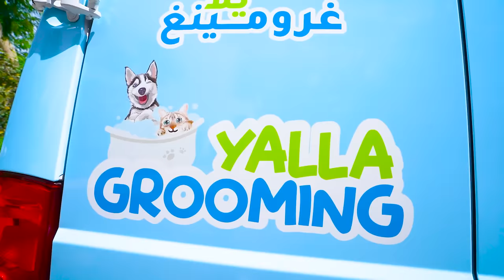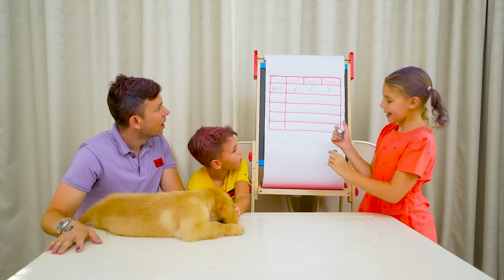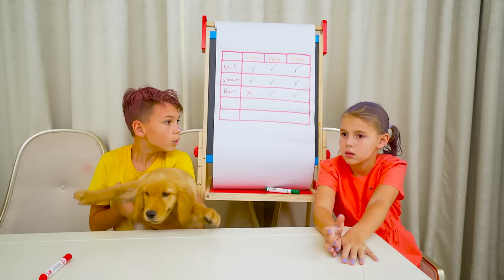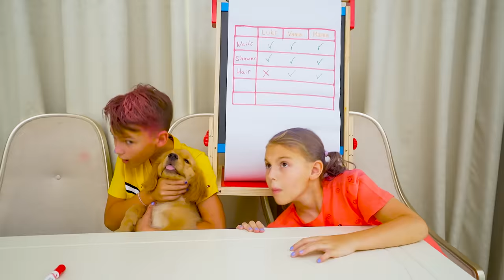24 Hours Challenge In Pet Grooming Car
A new video,  "24 Hours Challenge In Pet Grooming Car "